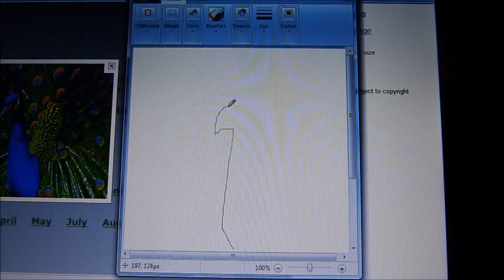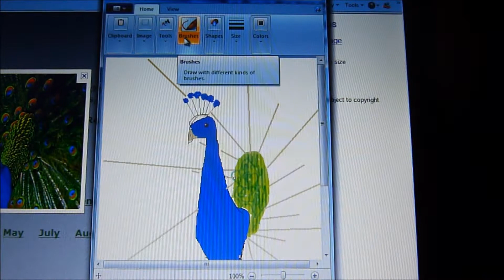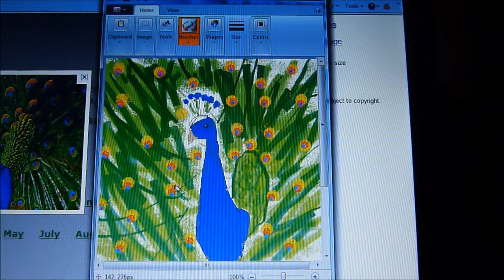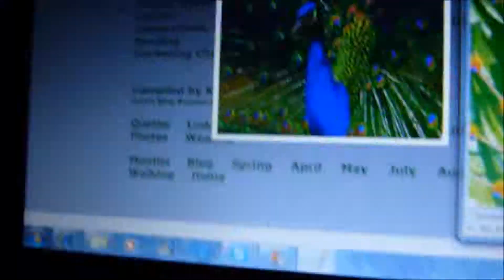drawing a peacock on PC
i know its kinda bad i wuz doing this at like 3 in the morning so yeah hope u like t :)